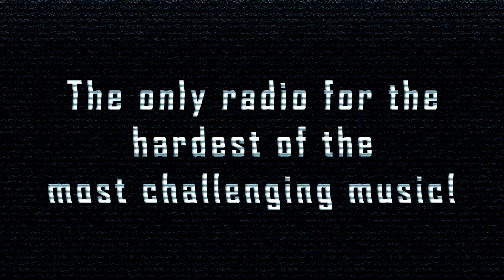[SpeedCore] Bruno - Stigmates Illusoires